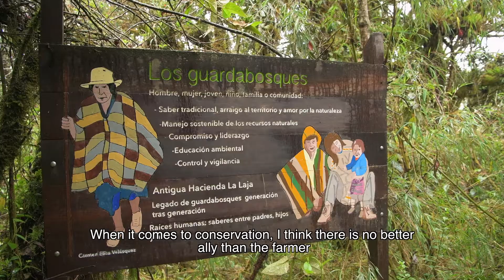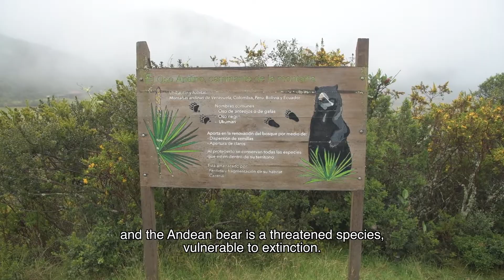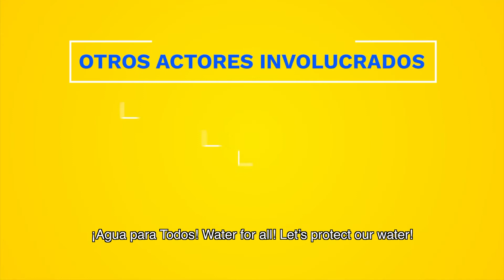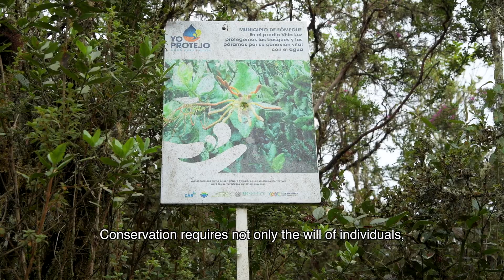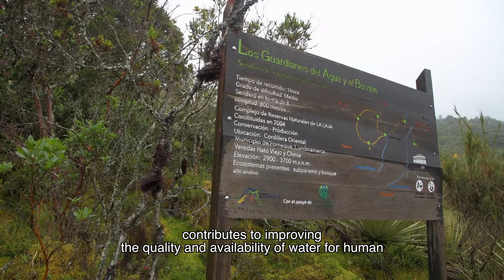16 - AGUA PARA TODOS